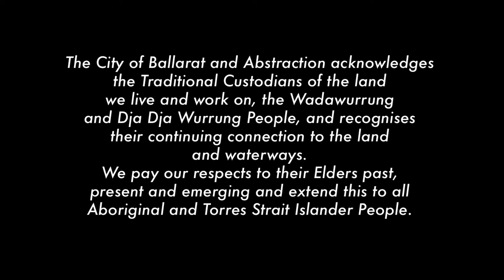Abstraction @ Art Space - Live modular synths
Modular synthesisers took over Art Space Ballarat for a weekend of patch cables, filter sweeps and exploratory music.

Equal parts art and science, modular synthesis has seen huge growth in the past few years as musicians continue to build on the sounds and techniques first invented by pioneers like Bob Moog in the 70’s.

Artists who performed -

Xoteq
Skye Klein
Michael Groth
Nicky System
Dave Myers